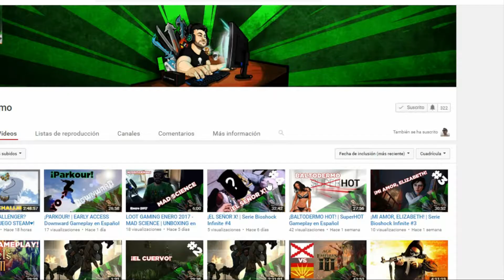GOD OF WAR #01 | COMIENZO ÉPICO | PS4 | Serie en Español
Capitulo UNO de la serie God of War para la consola PS4 totalmente en Español, Llego el momento tan esperado por la audencia y por mi... ¡HOY!, nos ponemos en la piel de KRATOS en esta epica aventura.

► ¿Queres ver mis directos por Twitch?

► ¿Queres ganar un skin?

► Usa wtfast para acelerar tu juego y reducir el retraso. ¡Obtenga 1 mes gratis!

► Obtenga más de 100 u$s en juegos por solo 12 u$s?